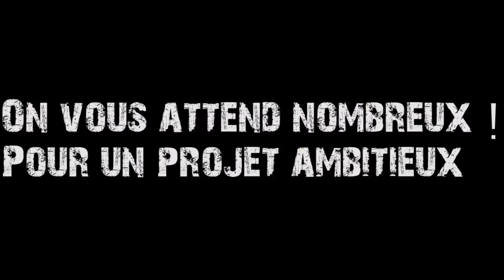Rentrée du Foot 2018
Nouveau concept, projet ambitieux !
Nous comptons sur votre présence !